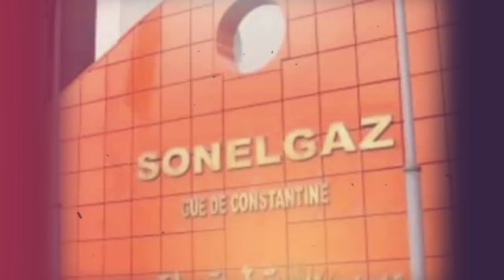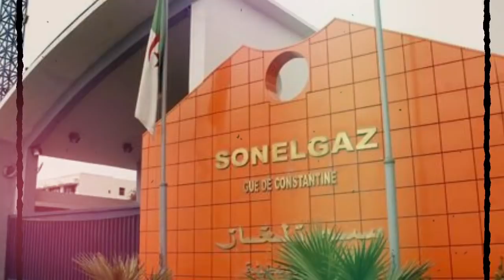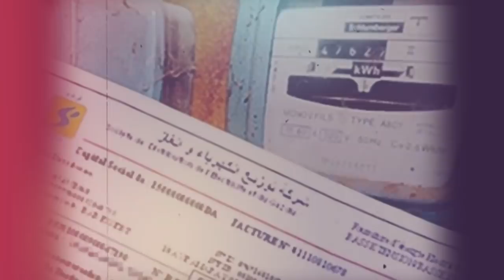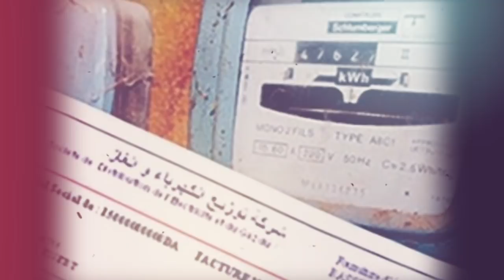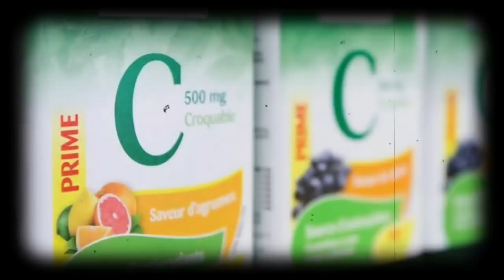Plan de sauvetage de SONELGAZ | Que fait Bernard-Henri Lévy à nos frontières | Louisa Hanoune ....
Plan de sauvetage de SONELGAZ | Que fait Bernard-Henri Lévy à nos frontières | Louisa Hanoune et Djeloul Djoudi entendus par le juge | Des dirigeants de partis et des fonctionnaires contaminés